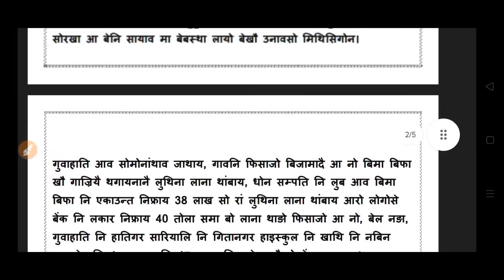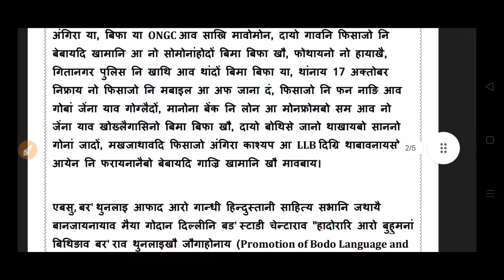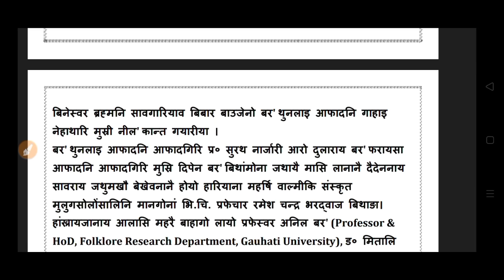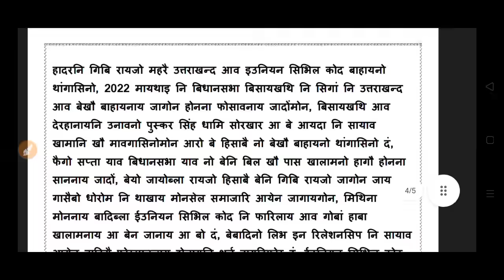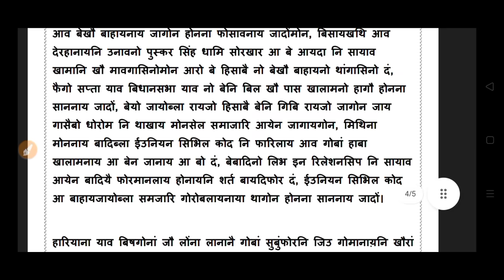Bodo news 12 Nov/ माय जानाय एम्फौ नि गाग्लोबनाय। फिसाजो बिजामादै लुथिबाय।